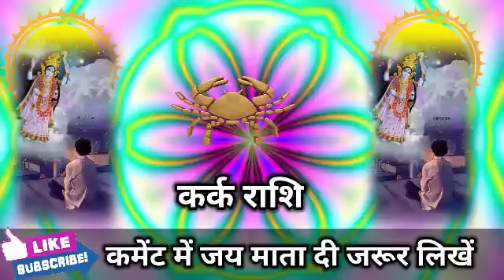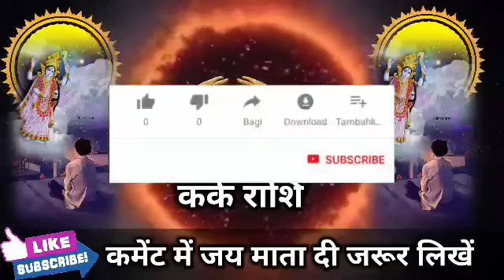कर्क राशि वालों 23 मार्च शाम 5:50 बजे एक देवी का हाथ आपके सिर पर है आखिर क्यों। Kark Rashi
कर्क राशि वालों 23 मार्च शाम 5:50 बजे एक देवी का हाथ आपके सिर पर है आखिर क्यों। Kark Rashi#karkrashi